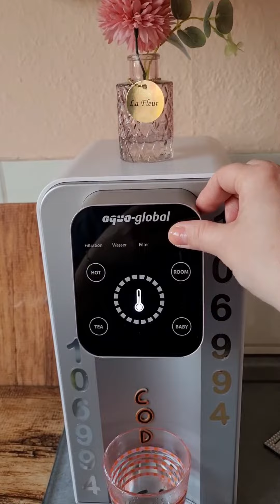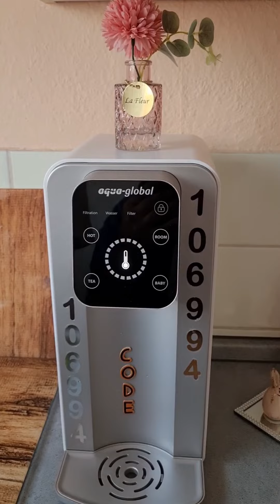aquaglobal Что наш Wasserbar Pure Nino mini Touch что может?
aquaglobal Что наш аппарат Wasserbar Pure Nino mini Touch может?

так-же  есть другие хорошие аппараты посмотреть можно по этой ссылке 👇 так же с кодом: 106994 вы экономите-200€